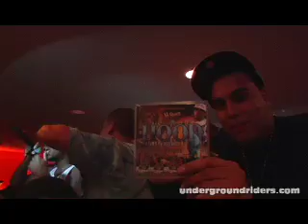"M-Sheez" UnderGround Riders Show Case At Caribe Lounge